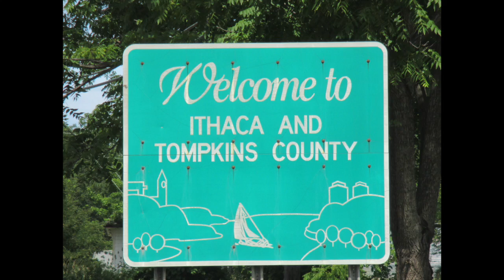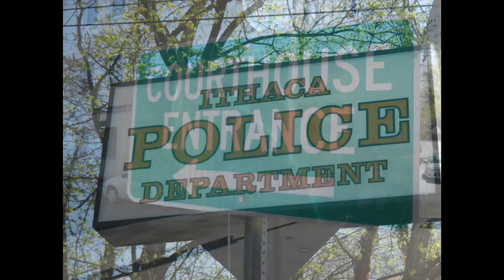What are the Three Major Types of Admissible Evidence in a DWI case in New York?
This video is about the 3 major types of ADMISSIBLE evidence in a DWI case in New York.

Primarily, the three types are these:

1.  Police Officer Testimony  (how you appeared, sounded, acted, smelled, talked, walked, etc)

2.  Chemical Test results (blood, breath)

3.  Statements made by YOU --anything you said or wrote down or acknowledged while you were in the presence of police officers

*Attorney advertising